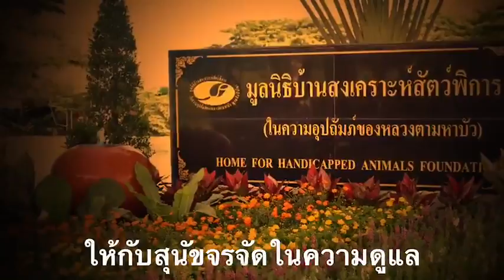ด้วยพระมหากรุณาธิคุณ.. ในหลวงพระราชทานอาหารให้กับสุนัขจรจัด